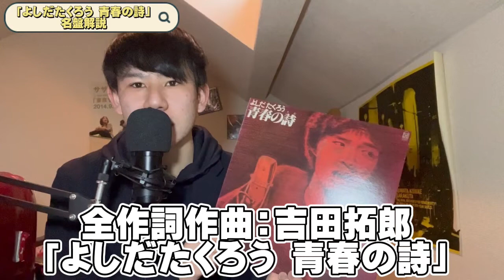吉田拓郎の必聴名盤「青春の詩」を紐解く！今だからこそ聴いてほしい必聴アルバム！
今回は！

吉田拓郎「青春の詩」

吉田拓郎「人間なんて」解説動画

　完全に私の趣味は、60.70.80年代の洋楽邦楽なので、最近のヒットチャートに関わってくるアーティストについての動画はありません🙇‍♂️ もしも、好きなミュージシャン等いましたら、今後も見てください👍 　そして、もしも気に入ってくださればチャンネル登録お願いいたします🤲🥺 ーーーーーーーーーーーーーーーーーーーーーーーー